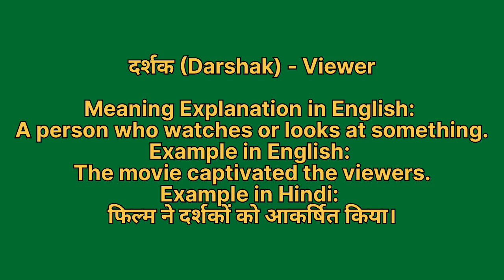Darshak ko english mein kya kahate hain | दर्शक को इंग्लिश में क्या कहते हैं | Darshak ki spelling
Darshak ko English me kya kahate hain
Darshak को इंग्लिश में क्या कहते है

दर्शक को इंग्लिश में viewer कहते हैं
Darshak ko English mein viewer kahate hain